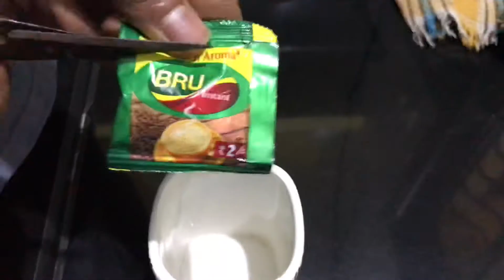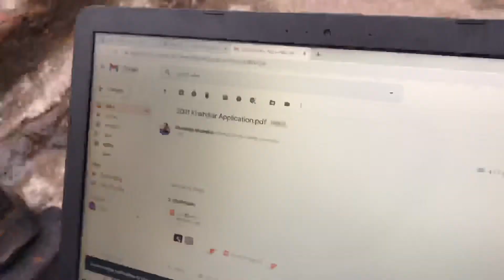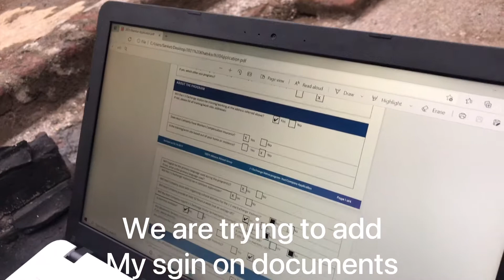MOTHER DAY SPECIAL VLOG episode 6#ma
Whey protein

Fish oil

Hope you are enjoy the video
Pls guys do support
I will back with information video
Some diet recipes
And workout video

 Bless you